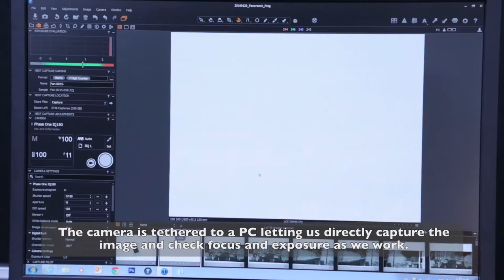Digitising Robert Percy Moore’s panoramic negatives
Mark Beatty, photographer with Imaging Services at the Alexander Turnbull Library demonstrates the process of digitising and processing an R P Moore panoramic negative of the Octagon in Dunedin, New Zealand, Ref: Pan-0015

The Library holds nearly 2,500 of Robert Percy Moore’s panoramic images taken between 1923 and 1934. They depict New Zealand’s developing towns and cities, tourist hotspots, homesteads and gardens, and significant events.